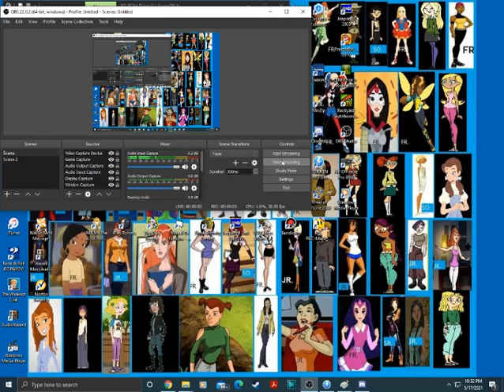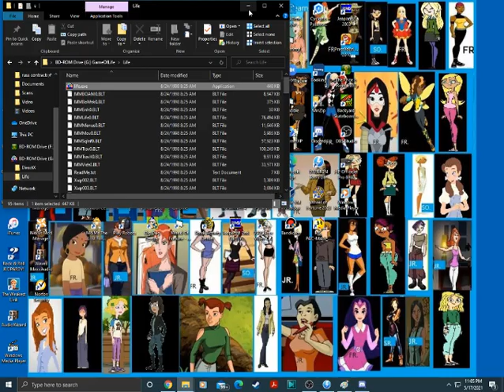2 n 1 Special for ParaWarnerViacom Entertainment and Chris2003 (Part 5)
Here comes the final segment of the first half of the 2 n 1 special for Chris2003 and PWV and we have The Game of Life 1998 edition for the PC. Will we get the win in this one and a big total?